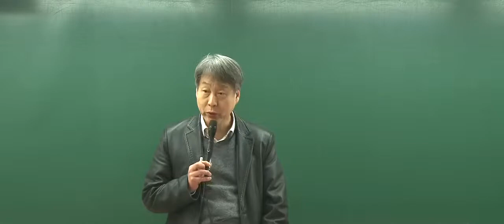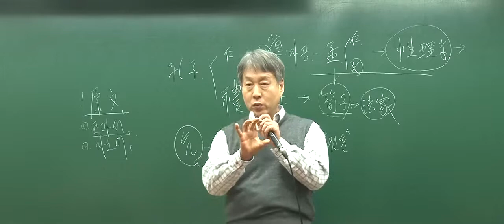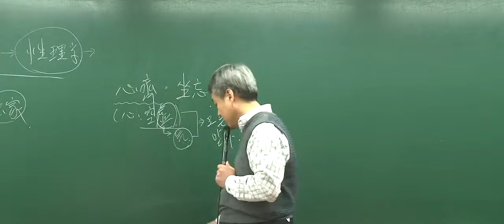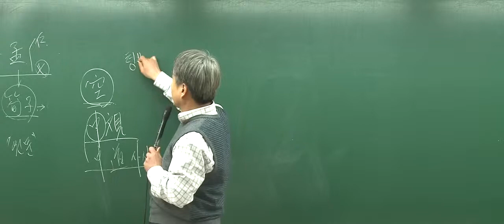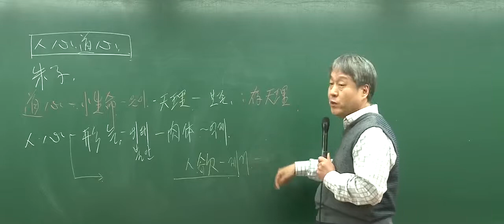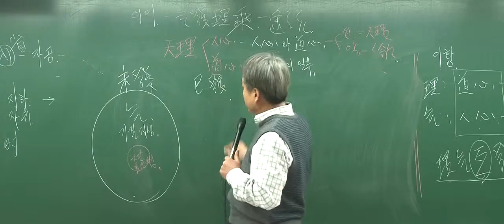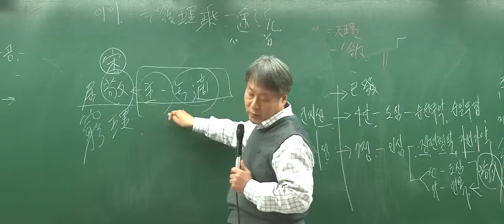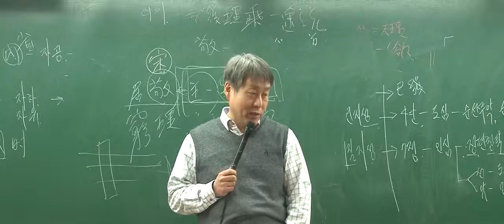[박문각임용] 인산 도덕윤리 임용고시 2016학년도 합격설명회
2014년 12월에 박문각임용고시학원에서 진행된 인산 도덕윤리 임용고시 합격설명회 동영상입니다.